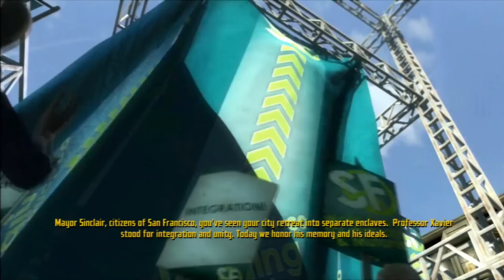Let's Play "X-Men: Destiny" - 1 - The Peace Rally